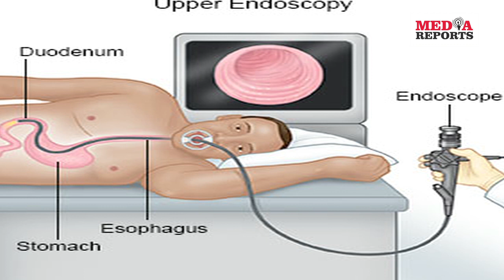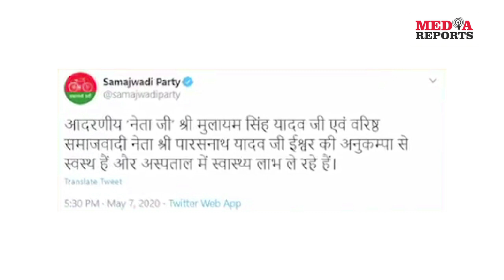Mulayam Singh Yadav की तबीयत बिगड़ी, अस्पताल में भर्ती कराया गया | MediaReports